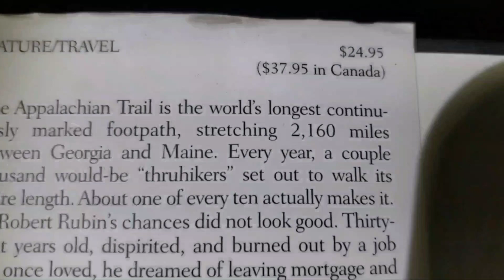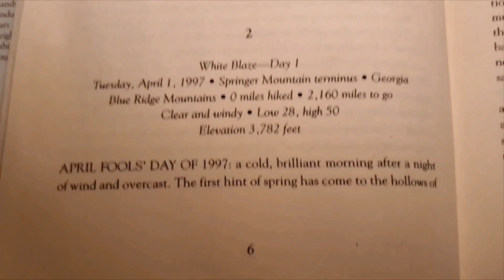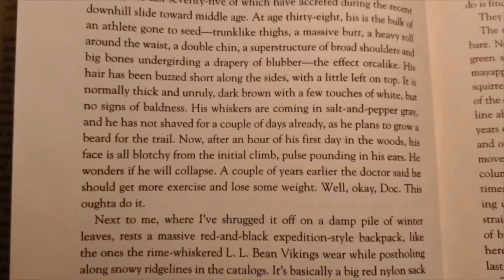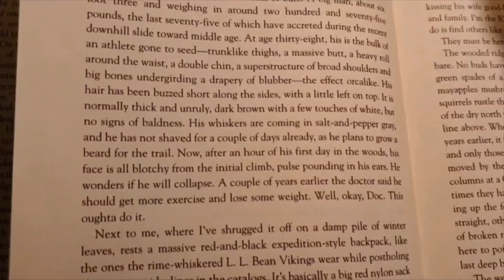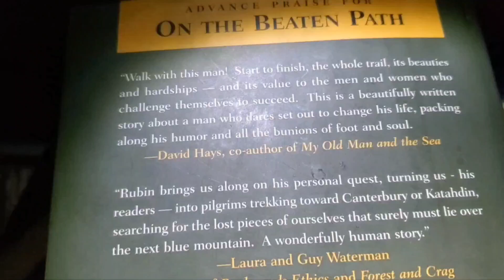Happy Dancing and snowed in at off grid homestead.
Watch this 70+ single lady and her dog on the Mesa in northern New Mexico.
Quiet ,,, simple life. Cutting and collecting her firewood in forest.